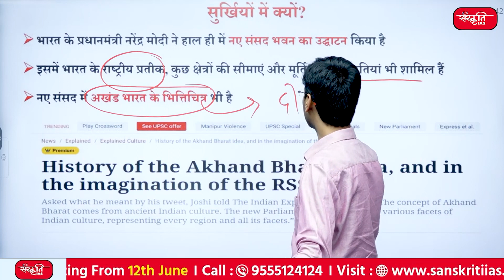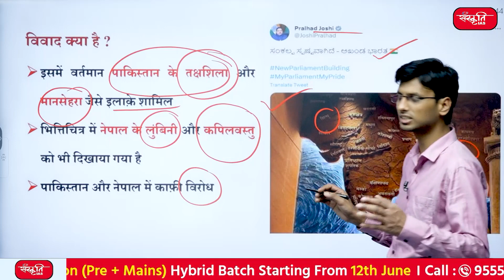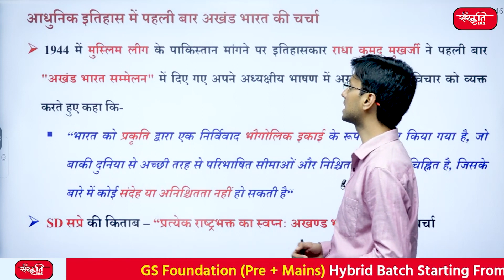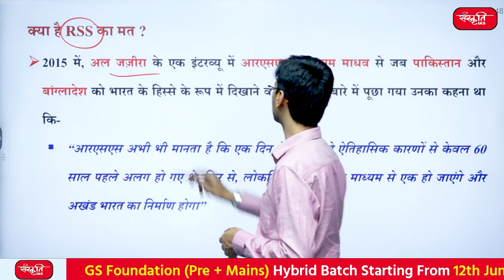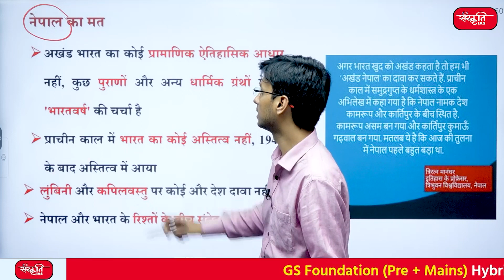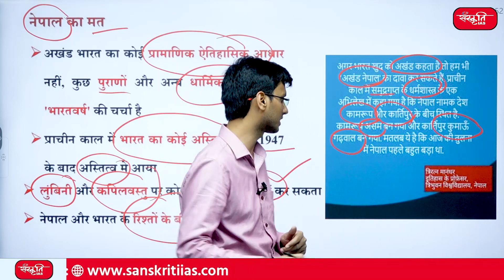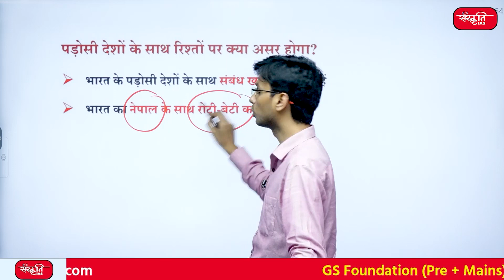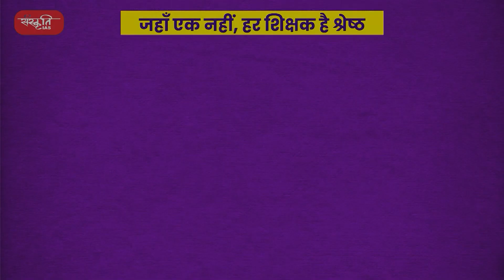क्या अखंड भारत में शामिल होगा नेपाल और पाकिस्तान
Hi All,
Title:  Controversy erupted over the painting of Akhand Bharat
In this video you will get detailed information on the following topics.
Key points
• Why in the limelight?
• What is a dispute?
• What is Akhand Bharat?
• Area?
• Discussion of United India for the first time in modern history
• What is the opinion of RSS?
• What is the opinion of BJP?
• Opinion of Nepal?
• Opinion of Pakistan?
• What will be the effect on relations with neighbouring countries?
• What is the opinion of the government?

नमस्ते,
शीर्षक: अखंड भारत की पेंटिंग पर भड़का विवाद
इस वीडियो में आपको निम्नलिखित विषयों पर विस्तृत जानकारी मिलेगी।
प्रमुख बिंदु
• सुर्खियों में क्यों?
• विवाद क्या है?
• क्या है अखंड भारत?
• क्षेत्र?
• आधुनिक इतिहास में पहली बार अखंड भारत की चर्चा
• क्या है RSS का मत?
• क्या है भाजपा का मत?
• नेपाल का मत?
• पाकिस्तान का मत?
• पड़ोसी देशों के साथ रिश्तों पर क्या असर होगा?
• क्या है सरकार का मत?
इस वीडियो को अंत तक देखें और नीचे कमेंट सेक्शन में अपनी राय दें।
बने रहें!

2. Prelims Diary (Target PT 2022)

𝗔𝗱𝗱𝗿𝗲𝘀𝘀 : 636, Ground Floor, Dr. Mukherjee Nagar, Delhi – 110009